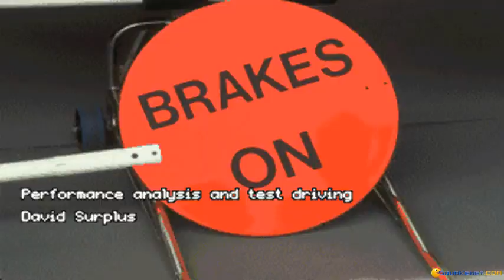Formula 1 Grand Prix 2 gameplay (PC Game, 1995)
Introduction and gameplay for Formula 1 Grand Prix 2, Dos PC game produced by Microprose in 1995
Racing with Ferrari the first GP of the season (Brazil). Then racing in simple mode in Montecarlo.